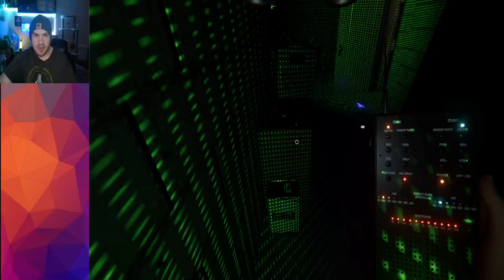Phasmophobia Full Vod - October 26th 2024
The full vod of my stream of Phasmophobia  on PC